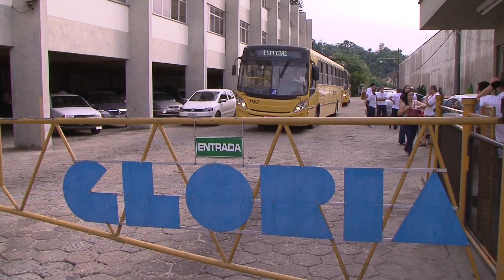Funcionários da Glória voltam ao trabalho em Blumenau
Os ônibus voltaram a circular em Blumenau normalmente. Depois de dois dias e meio em greve, os trabalhadores do transporte coletivo voltaram ao trabalho.